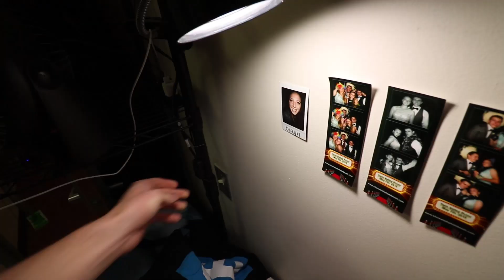Moving Out of My Freshman Dorm | Temple University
Music